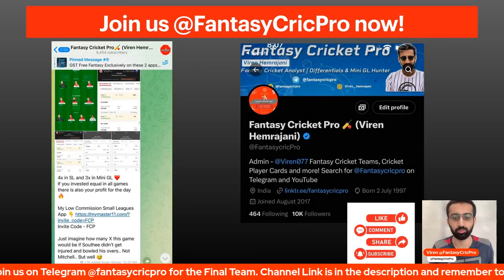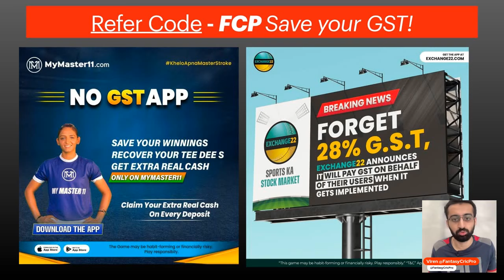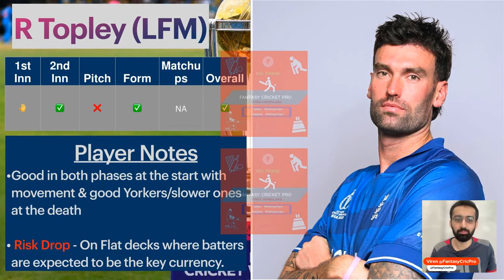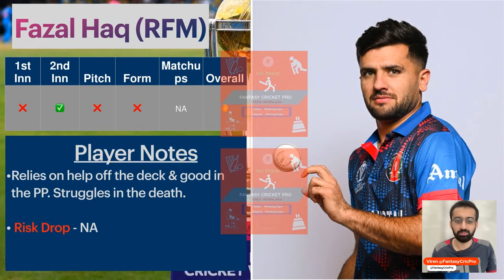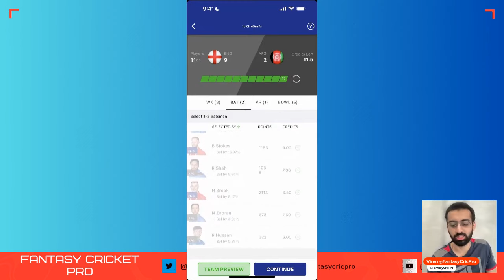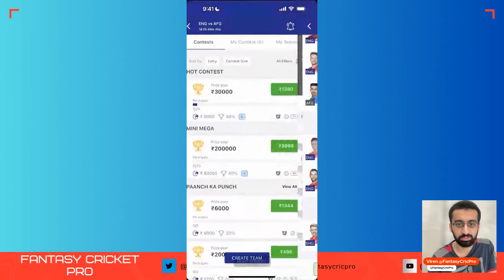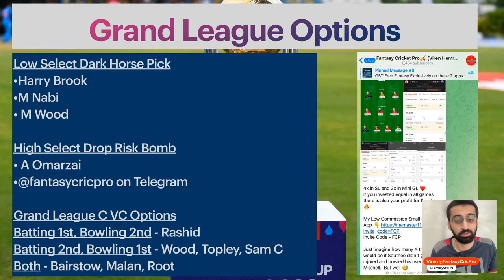ENG vs AFG Dream11 Prediction | ENG vs AFG Dream11 Team | ENG vs AFG Fantasy Preview | Delhi Pitch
Eng vs AFG dream11 prediction, Dream11 Team today match, Arun Jaitley Stadium Pitch